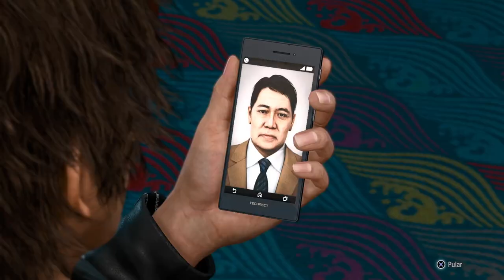JUDGMENT - #13 CONSPIRAÇÃO LEGENDADO EM PORTUGUÊS PT-BR ( PC )